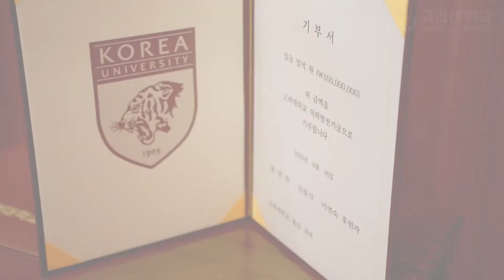[고려대학교 Korea University] 인중식,이연숙 후원자 의학발전 기부식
인중식,이연숙 후원자 의학발전 기부식

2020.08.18